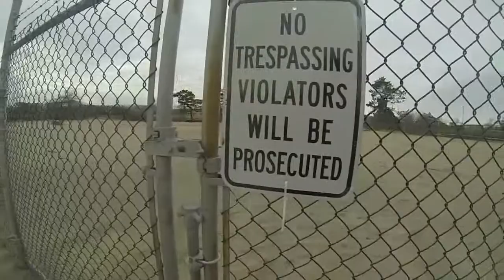Bodyboarding in Jersey - December 2013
The footage isn't great because this is my first attempt at an edit. Hopefully I'll get better. Shot in Long Branch and Belmar, NJ.